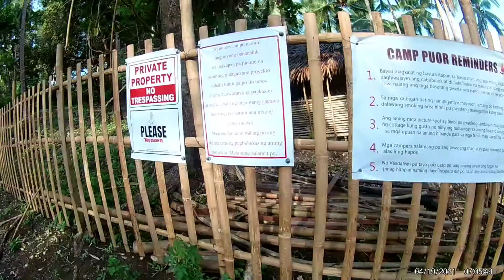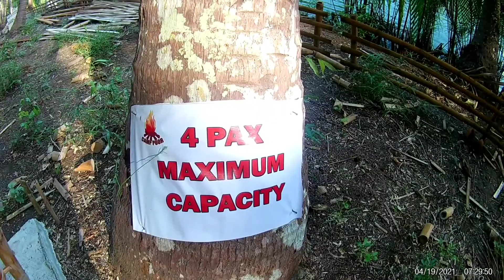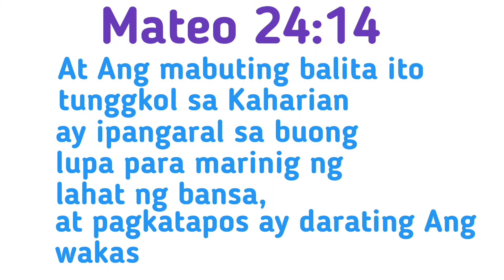CAMPUOR ESCAPE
hello isa na bagong travel vlog naman Sana mag enjoy kayo sa panood guys😉
sorry di to updated hehehe tagal n kc dami ng nabagi dyan at naimproved.

Mackinista TV

Shout out!!!

LAGALAG MOTO
Sungal TV